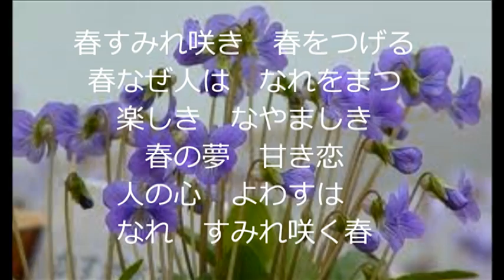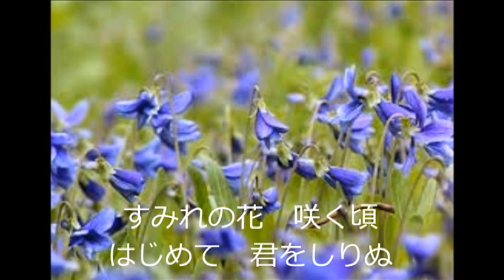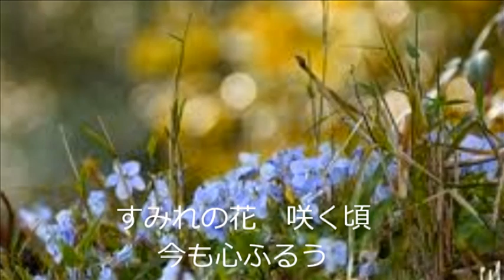カラ スミレの花咲く頃